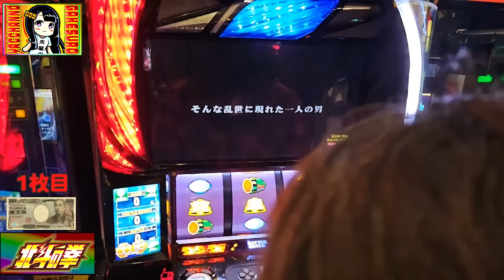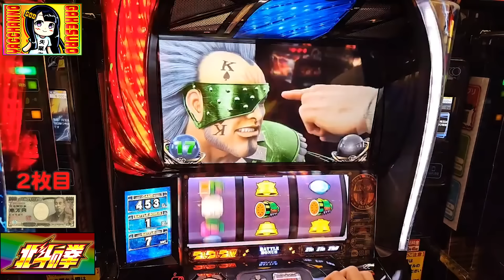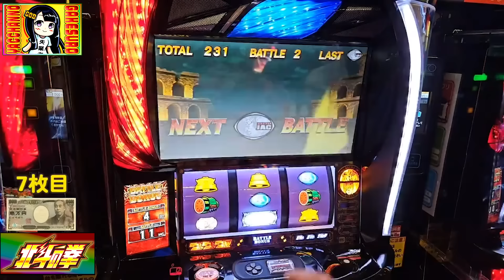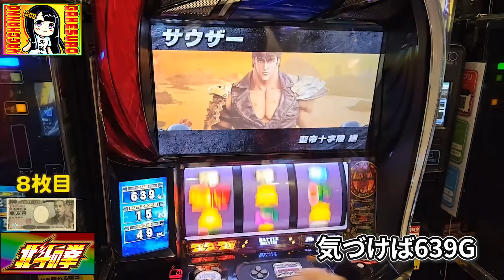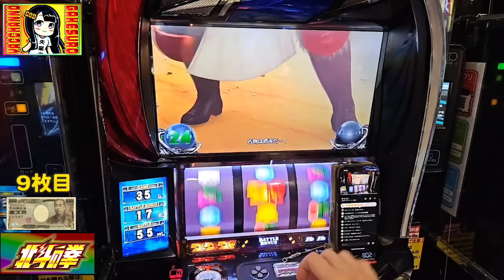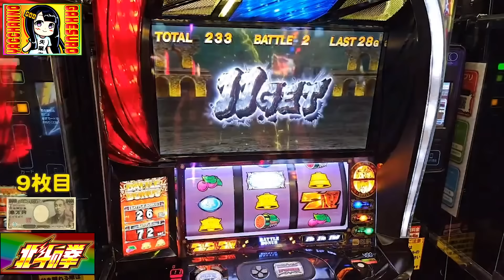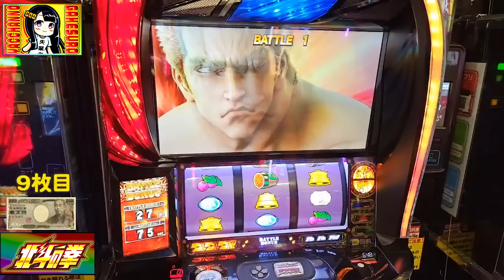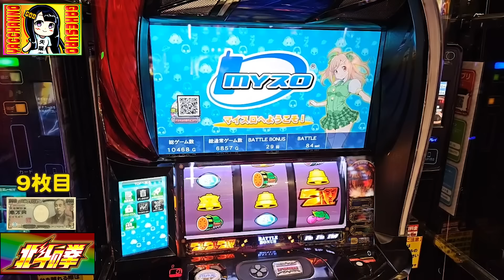【スマスロ北斗】さすがに高設定！？負け分を取り戻そうと元専業が決死の台移動！